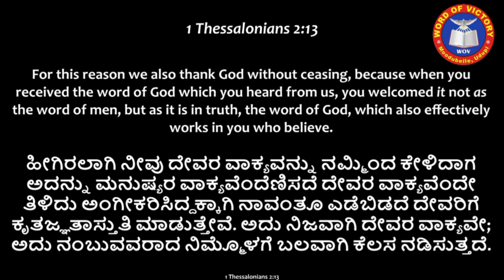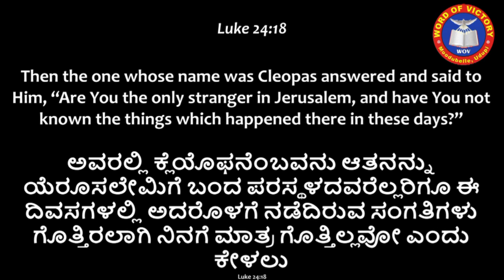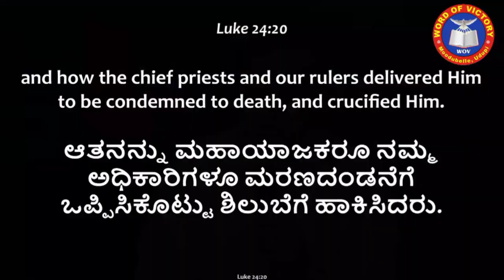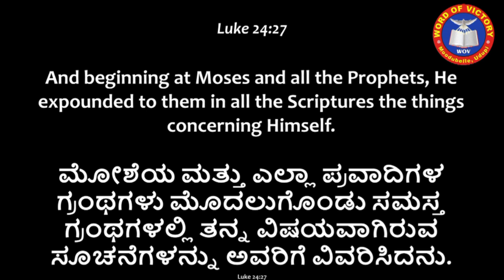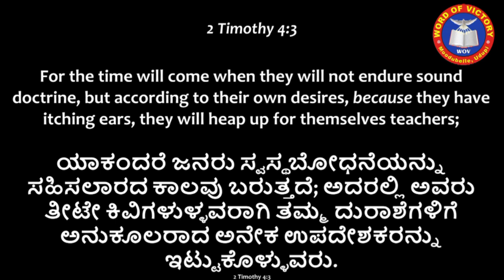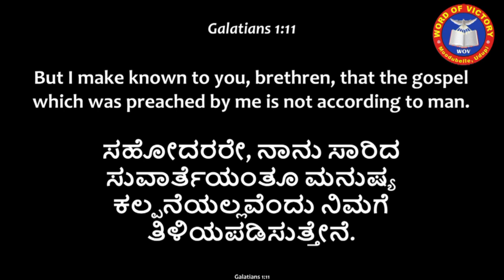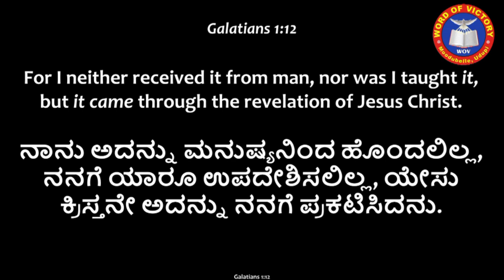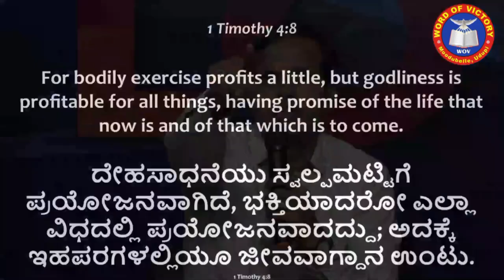If you are spiritually fit , then you will be fit in everything| Pastor Roshan Lobo